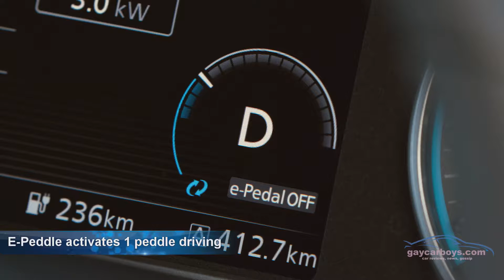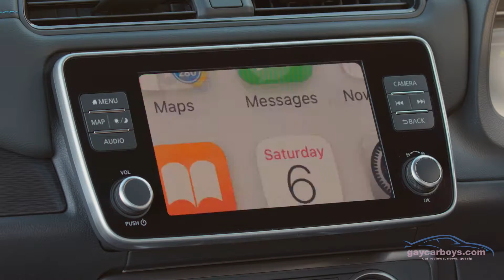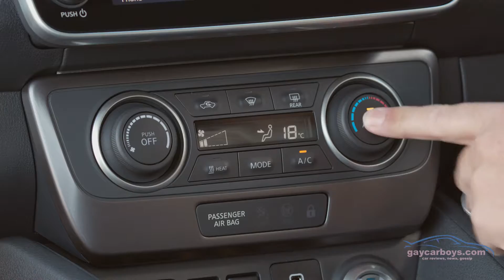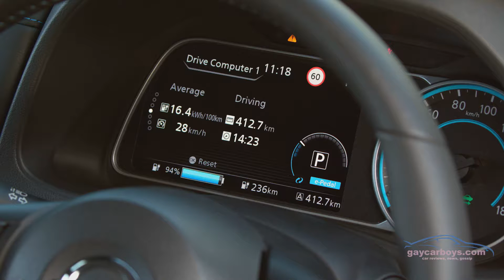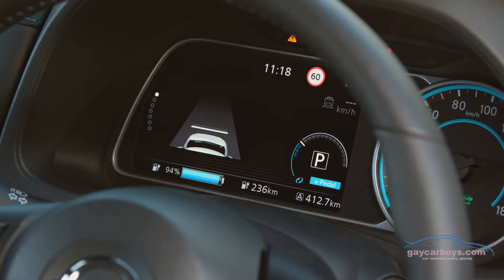Nissan Leaf 2019 Review: the best gay electric car?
Gay Car Boy Reivews

2020 Nissan Leaf Launch Review
Nissan Leaf is the world’s top selling electric car.
Why? Price. The entry level EV allowed bolder buyers to dip their first toe into the bewildering waters of of the 21st century.. TV personality, Osher Günsberg was one such bewildered boy, and has driven a Leaf since 2011. He loved it so much, he is on his 3rd car. He has driven in many countries and has brought in to EV ownership 100%.
Nissan sells 10,000 Leafs (or is that Leaves) a month, with more than 420,000 sold so far. The new model takes the previous model’s kudos and turns the volume up to a hundred. It includes new features, with the biggest game changer being bi-directional charging. With this, a canny owner can buy power when it is cheap, and use it when it isn’t.
Usage isn’t restricted to transportation either. Bi-directional charging allows you use your car as a mobile battery. It will power an average home for 6 days or more, without having to make any changes.
On sale in Japan for almost 2 years, the 2nd generation car becomes part of lifestyle environment rather than just a set of wheels.
Read more about the bi-directional charging here.
There is just one trim level and one price, $49,990 plus onroads.
Exterior
Leaf is a halo vehicle for Nissan. Its metalwork is intentionally different. Like Toyota’s Prius, the design is meant to those around it that its driver is really smug.
As a car, Leaf is a small hatch meant for city use. As a battery, it is so much more.
The puny proportions, and ubiquitous 5-door hatch configuration, perfectly suit the latte-set design ethos. Handsome LED lighting saves power while emitting bright clear light. Headlights have dusk sensing auto-on with high beam assist. The driver hardly needs to lift a finger.
Nissan Leaf is 2030mm wide, 1540mm high, and 4490mm long. The wheelbase is just 2700mm and has a coefficient of drag of 0.28. Those figures will matter to some, I’m sure.
Its sloping roof appears to float, with a black C-Pillar that looks like it isn’t there. It also aids airflow. EVs use low rolling resistance tyres, and clever aerodynamic styling, to increase range. It often results in a look that can be polarising, and Leaf is certainly that.
There are 6 colours, with White being the standard one. You can shell out 595 extra shekels for premium colours, and 990 for a two-tone choice.
17” alloys come with a space-saver spare. A physical spare wheel is essential for peace of mind. If you have ever battled an inflation kit you’ll know what I mean
A compact electric  motor allows the bonnet to be kept low, but the 40kwh battery pack means the Leaf is a hefty lass, at 1594kg. No dinosaurs will be harmed in the use of this car, when charge from lean, green, renewable power sources.
Interior
There a few more cues to the greenie-goodness that lies beneath.
Leaf has a outrageously normal cabin. A keen eye will spot the range monitor when the system is switched on. There is blue stitching, which has come to mean green and clean.
The cabin is cosy, with supportive heated seats. Nissan says seat heating is the most efficient form of keeping passengers warm. Heating the entire cabin simply wastes energy. You can heat the whole cabin if you want, but remember, increased heating means increased range anxiety.
We found the cabin as comfy as a pair of slippers.